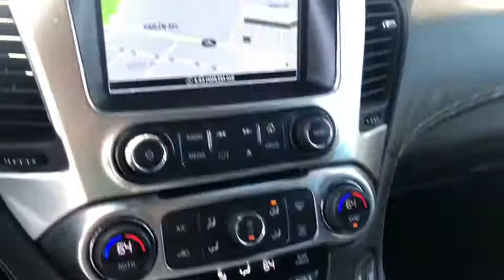2020 Chevrolet Tahoe Oak Park, Naperville, Joilet, Evanston, Chicago, IL G6726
Used 2020 Chevrolet Tahoe available in Chicago, Illinois at Jack Phelan CHevrolet. Servicing the Oak Park, Naperville, Joilet, Evanston, IL area.

4000 S. Harlem Ave

4WD Leather.brbrbrRecent Arrival! 2020 Chevrolet Tahoe Gray LT EcoTec3 5.3L V8 6-Speed Automatic Electronic with Overdrive 4WDbrbrbrAt Jack Phelan Chevrolet we are committed to making your car buying experience Stress Free and Easy!! We Can Appraise and Purchase Your Used Vehicle As Well as Secure Financing for Your New One!!